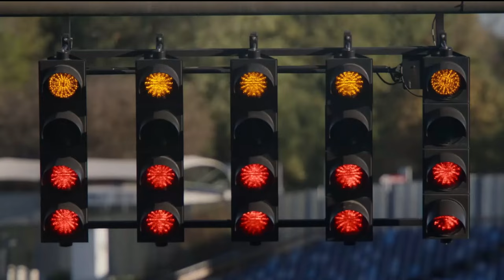HG | Gran Turismo Scene - GT Academy Qualifying Nissan GTR Race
GT Academy Race scene from Gran Turismo the movie.